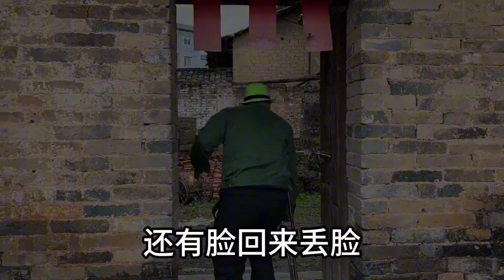女子打工一年好不容易回到家，家门都没进就被老公骂“不要脸”！